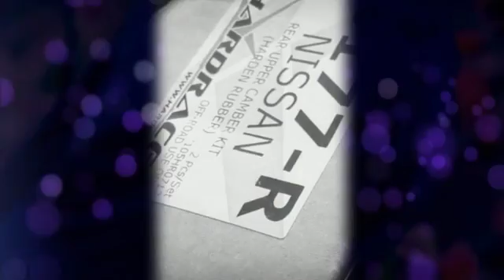HARDRACE 後仰角調整器，NISSAN SILVIA S13,240SX,180SX,羊角調整器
台中 底盤改裝強化部品，沙鹿阿吐，R2車業